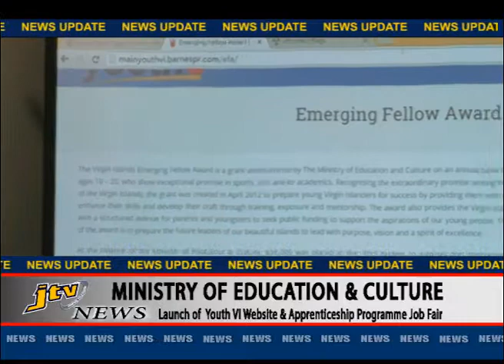JTV NEWS UPDATE 30 MARCH 2015